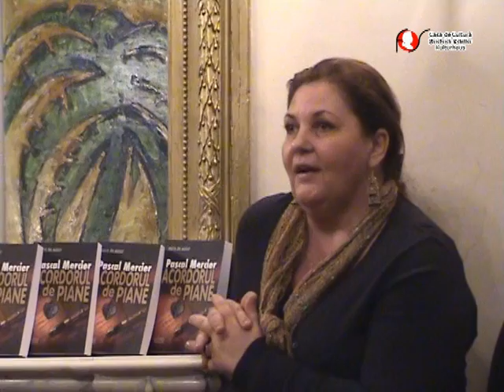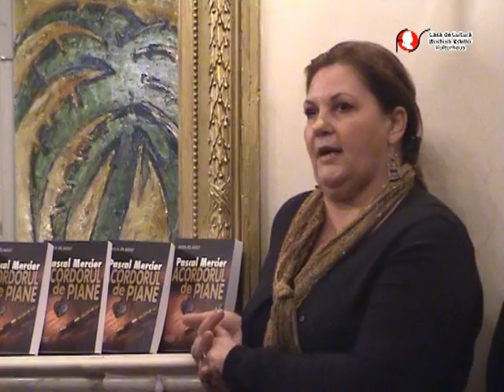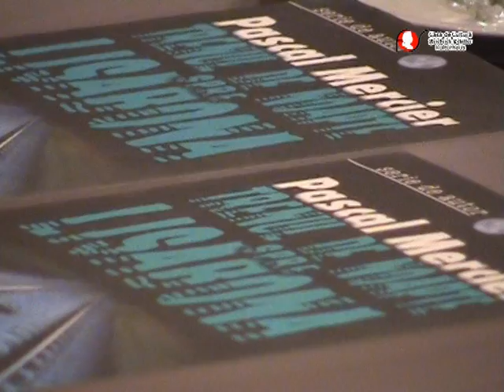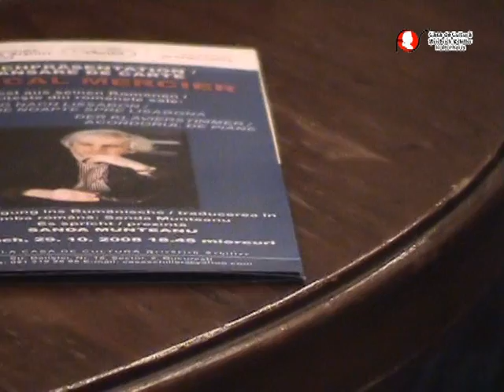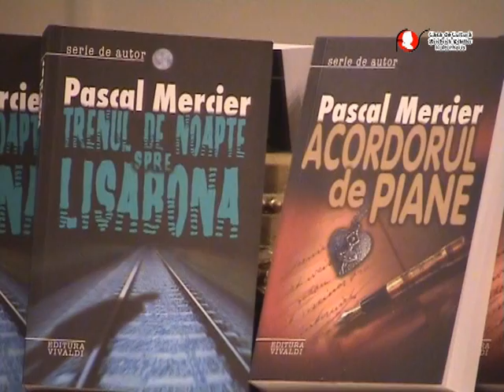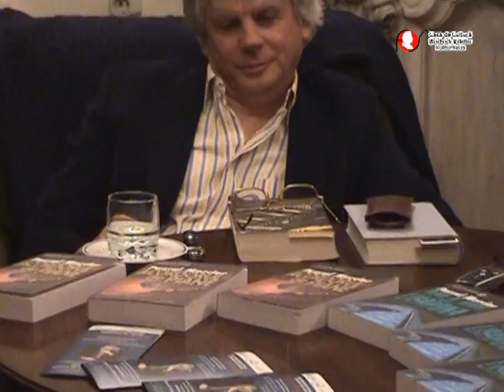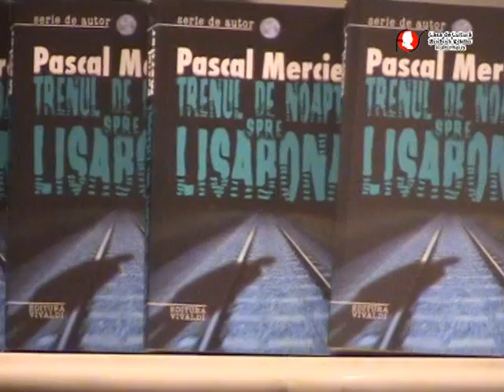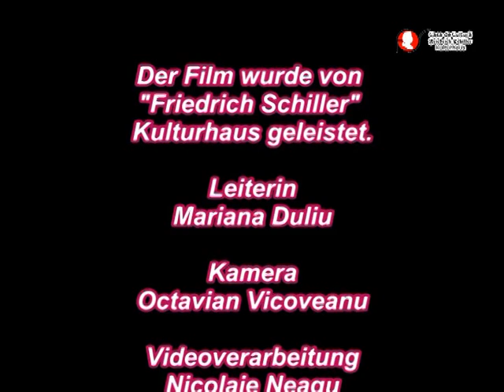Seară literară: TRENUL DE NOAPTE SPRE LISABONA și ACORDORUL DE PIANE-PASCAL MERCIER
Casa de cultură Friedrich Schiller” în parteneriat cu Editura Vivaldi și cu Swiss arts council PROHELVETIA au organizat în 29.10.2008 lansarea romanelor Trenul de noapte spre Lisabona și Acordorul de piane a scriitorului  elvețian Pascal Mercier. A prezentat:  Sanda Munteanu.

Acordorul de piane (Der Klavierstimmer, 1998, a apărut la Editura Vivaldi în 2008 cu sprijinul Swiss arts council PROHELVETIA; traducător: Sanda Munteanu)
„O crimă are loc la Opera din Berlin. Protagonistul masculin al operei Tosca este împuşcat în timpul spectacolului chipurile de legendarul acordor de piane Frédéric Delacroix. Este acesta cu adevărat autorul crimei? Şi dacă da, de ce ? Pentru a elucida acest mister gemenii Patrice şi Patricia – legaţi unul de altul printr-o iubire incestuoasă – revin la Berlin după o despărţire de şase ani. În dorinţa de a se desprinde definitiv unul de altul cei doi hotărăsc să-şi consemneze în scris amintirile legate de evoluţia lor, a iubirii dintre ei şi a vieţii părinţilor – în centrul atenţiei aflându-se tatăl, Frédéric. Iau astfel naştere cele şapte perechi de caiete care cuprind amintirile şi reflecţiile alternative ale gemenilor cu ajutorul unei incursiuni amănunţite în trecutul familiei. Aflăm astfel, încetul cu încetul, din ce cauză Frédéric Delacroix este autorul moral, iar soţia sa, Chantal, autorul real al crimei, ucigându-l în persoana renumitului tenor Antonio di Malfitano pe iubitul ei din tinereţe, care o abandonase, şi în acelaşi timp pe tatăl adevărat al gemenilor. (Sanda Munteanu)
 Pascal Mercier a prezentat, în lectură, două fragmente:
- Patrice, caietul 4: impactul primei întâlniri a lui Frédéric Delacroix cu opera asupra deciziei sale de a deveni compozitor de opere.
- Patricia, caietul 1: un episod ilustrativ din procesul de apropiere care îi duce pe gemeni la incest.

Trenul de noapte spre Lisabona (Nachtzug nach Lissabon, 2004, apărut la Editura Vivaldi în 2007; traducător: Sanda Munteanu)
„Ce îl determină pe Raimund Gregorius – un profesor erudit de limbi clasice, renumit pentru conştiinciozitatea, seriozitatea şi profesionalismul său – să părăsească clasa şi gimnaziul la mijlocul orei? Din ce cauză scurta întâlnire cu o portugheză enigmatică trezeşte în el conştiinţa că trebuie să evadeze din cotidianul de până acum? În aceeaşi zi, Gregorius găseşte într-o librărie o carte, al cărei conţinut îl fascinează. Reflecţiile şi panseurile aristocratului portughez Amadeu Inácio de Almeida Prado, de profesie medic, trezesc în el dorinţa imperioasă de a-l cunoaşte pe autor. El ia trenul de noapte spre Lisabona, unde află că Amadeu murise cu treizeci de ani în urmă. Printr-un complex fericit de împrejurări Gregorius reuşeşte să dea de urma unei serii de persoane din familia şi anturajul lui Amadeu. Din discuţiile cu aceştia se înfiripează imaginea complexă şi contradictorie a lui Amadeu, iar reconstituirea personajului evoluează paralel cu prezentarea panseurilor din cartea sa.  (Sanda Munteanu)

Autorul romanului a prezintat, în lectură, două fragmente:
- Începutul, adică momentul decisiv care îl determină pe Gregorius să renunţe la profesiunea sa.
- Pater Bartolomeu, fostul profesor, îşi aminteşte de impresia făcută asupra lui de Amadeu în perioada în care acesta fusese elevul său.

Pascal Mercier
Deţinător al premiului pentru literatură “ Marie Luise Kaschnitz” (2006) şi a “Premio Grinzane Cavour”( Italia 2007) pentru cel mai bun roman străin, PASCAL MERCIER (Berna, 1944) – pe numele său adevărat dr. Peter Bieri, profesor de filosofie la “Freie Universität”- Berlin – a atras atenţia cunoscătorilor de literatură încă din 1995, cu romanul său de debut Tăcerea lui Perlmann (Perlmanns Schweigen), urmat în 1998 de Acordorul de piane (Der Klavierstimmer), în 2004 de Trenul de noapte spre Lisabona (Nachtzug nach Lissabon, tradus în 26 de limbi şi cucerindu-şi un loc pe lista de best-seller) şi în 2007 de Lea.

Considerat în momentul de faţă unul din cei mai notorii romancieri europeni, Pascal Mercier s-a impus ca un talent epic viguros şi original îmbinând cu măiestrie unică fantezia debordantă şi ficţiunea cu preocupările psihologului şi ale filosofului şi tratând în diferite variante teme existenţiale majore: componenta iraţională care acţionează în om, însingurarea individului şi lipsa comunicării dintre oameni, libertatea voinţei şi limitele ei, dilemele cunoaşterii şi ale autocunoaşterii, contrastul dintre ceea ce suntem şi ceea ce am vrea să fim, problematica unui creator de artă, potenţialul limbii de a schimba viaţa, lealitatea, moartea etc. (Sanda Munteanu)

      Editura Vivaldi oferă publicului cititor o nouă serie de autor cuprinzând operele literare ale
      lui Pascal Mercier. Au apărut: Trenul de noapte spre Lisabona(2007) şi Acordorul de piane
      (2008) şi urmează să apară Tăcerea lui Perlmann(2009) şi Lea (2010).